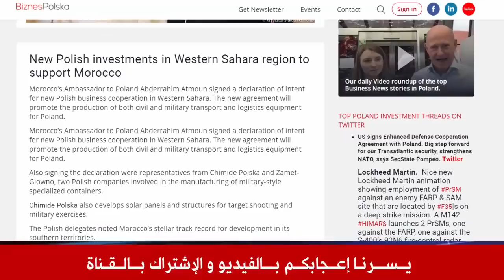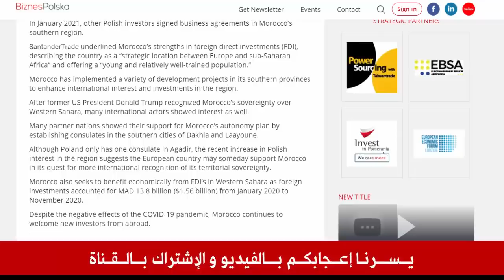عـاجل .. أنباء عن إنشقاقات في الجيش الجزائري .. و حفتر يرسل رسالة لشنقريحة و تبون في الصحراء!!